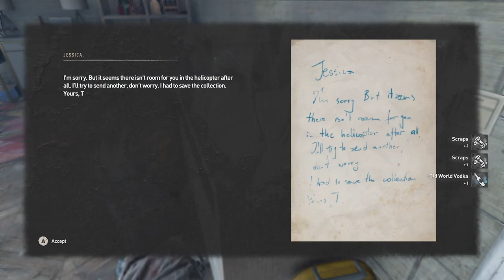Best game dying light #8